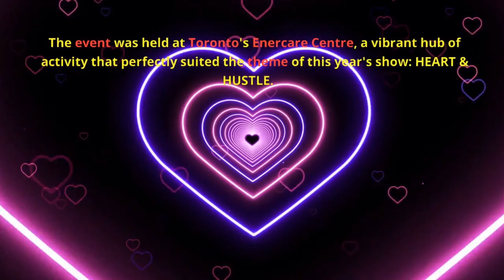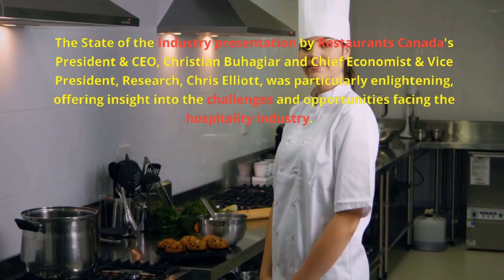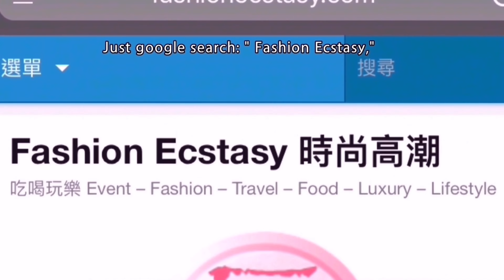RC Show 2023 The Heart and Hustle of Hospitality and Food Service